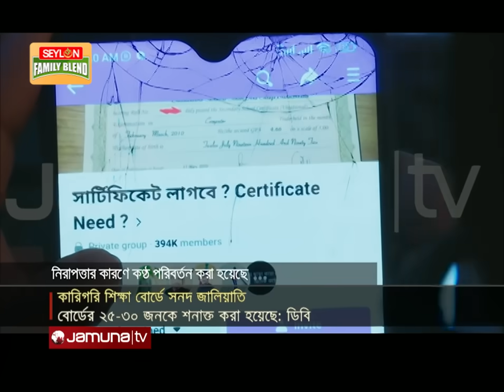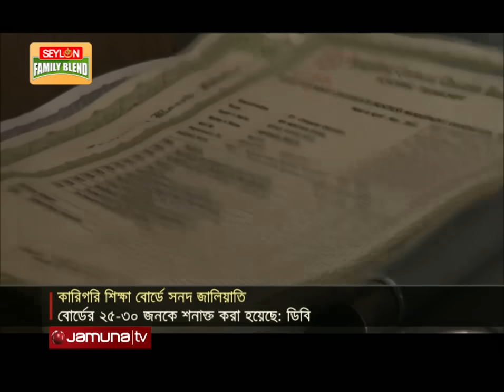সনদ বাণিজ্য: কারিগরি শিক্ষা বোর্ড চেয়ারম্যানের স্ত্রী গ্রেফতার | Fake Certificate | Jamuna TV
সনদ বাণিজ্যের সঙ্গে জড়িত থাকার অভিযোগে, কারিগরি শিক্ষা বোর্ডের চেয়ারম্যানের স্ত্রী শেহেলা পারভীনকে গ্রেফতার করেছে ঢাকা মহানগর গোয়েন্দা পুলিশ। বোর্ড চেয়ারম্যান মো. আলী আকবর খানকেও এ বিষয়ে জিজ্ঞাসাবাদ করা হবে, জানিয়েছে ডিবি।

Address:
Bangladesh.